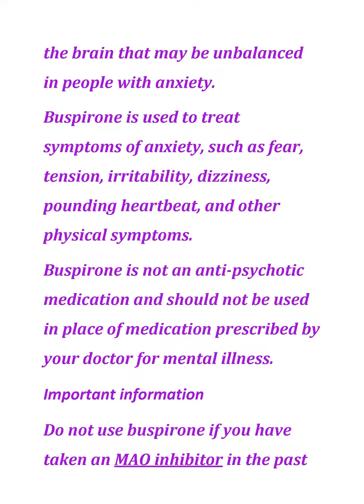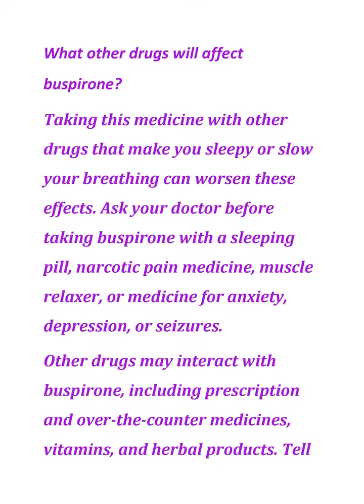what is Buspirone